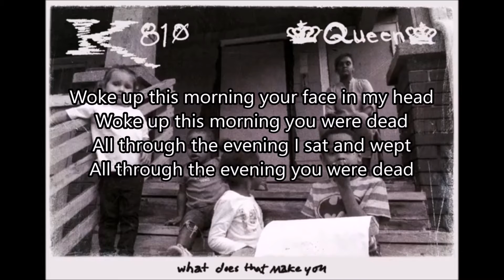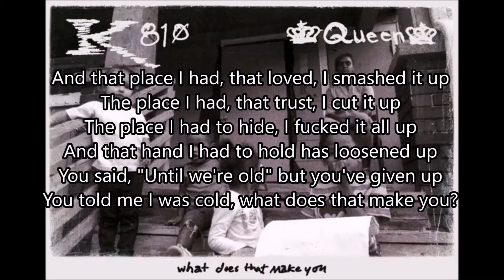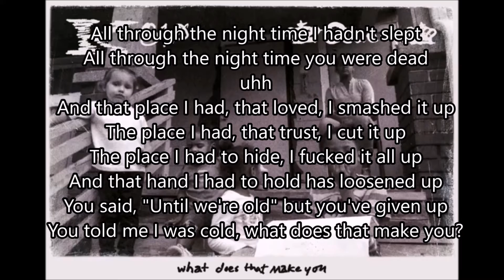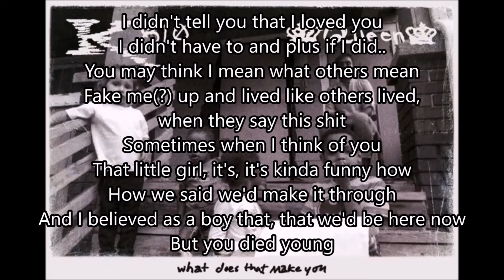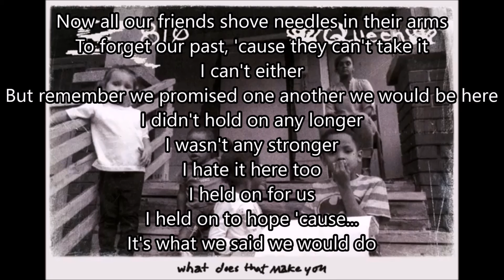What Does That Make You by King 810 (lyric video)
Lyric video of "What Does That Make You" by "King 810"
A song of their newest album: "Queen"
Completely song-made, no monetizing at all. If K810 wants me to delete this, then I'll it without a doubt.

sorry for one week delay, was busy with the holidays
next Saturday!

Thanks for reading all the way
Comment: "it makes me *last thing you ate*" let's see how weird you become ;D

About me: I'm a songwriter now, and I'd love to help musicians out by giving them my lyrics or selling them to them, so if you need lyrics, text me, you know how to contact me
I'd love to be a songwriter (with credits) or a ghostwriter (without credits) I'm open for both
Peace-out